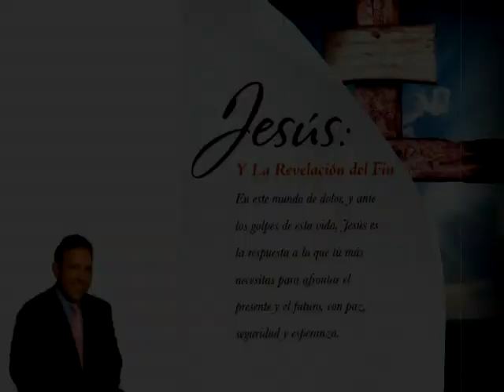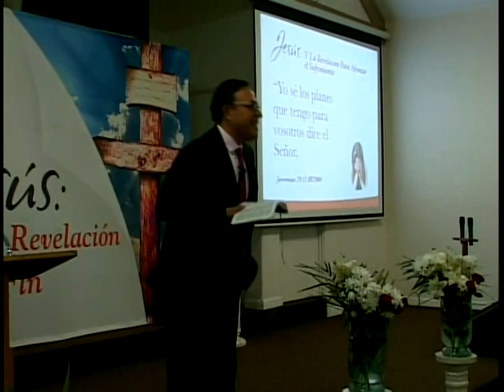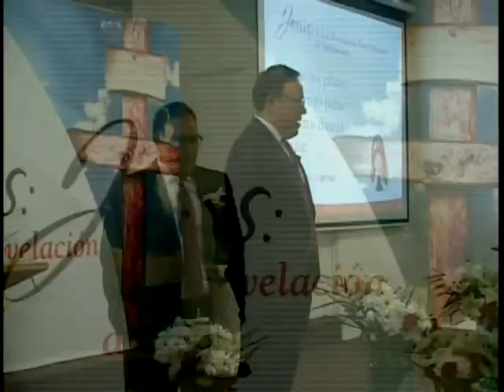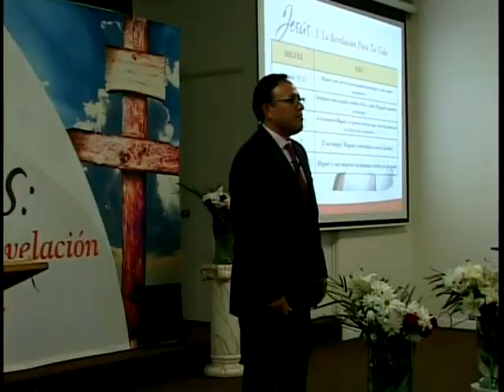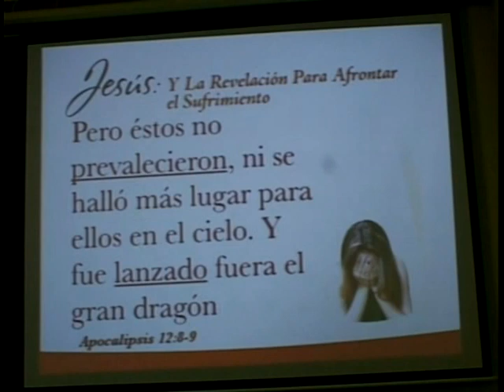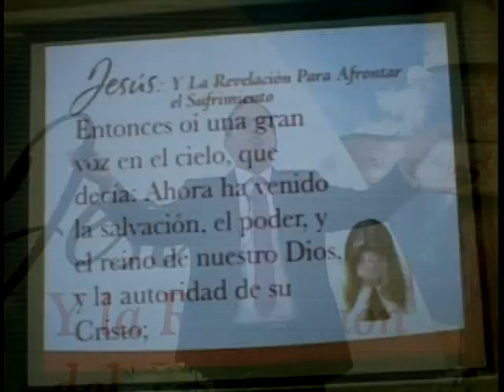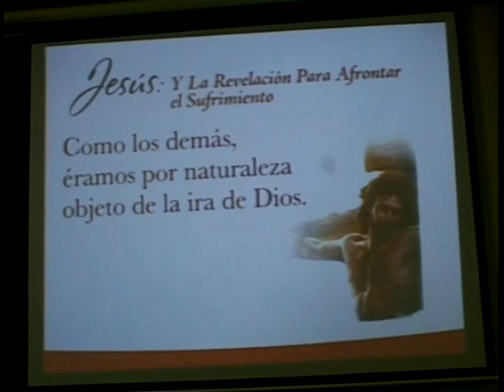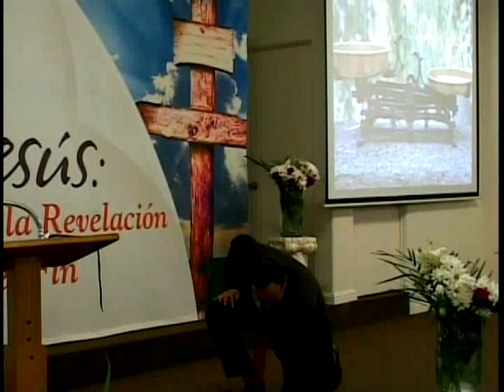Jose Marin Serie La Revelacion del Fin 1